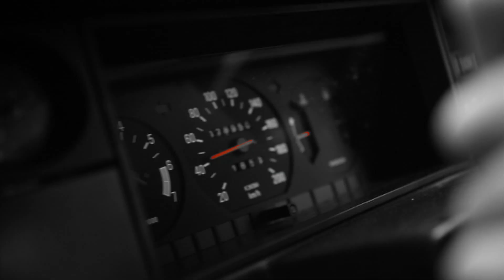CFA - Red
'Red', the new single from Forster Anderson. Available to download from iTunes now

Forster Anderson's Debut EP 'Banter' is available for Pre-Sale on iTunes now

Music video for 'Red' Shot/Directed by Sarah Hadley
Edited/Coloured by Forster Anderson at Banta Records Studios